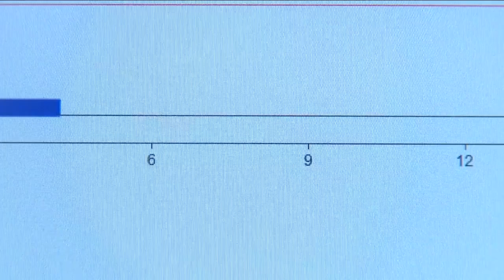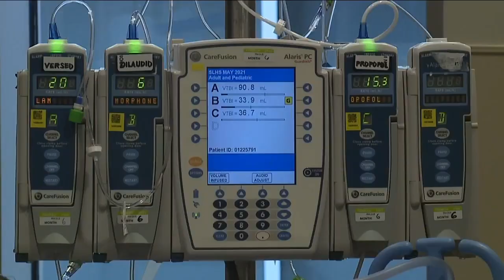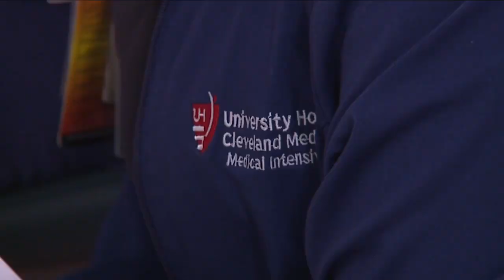University Hospitals’ Medical ICU staff reflects back on pandemic & past 2 years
University Hospitals’ Medical ICU staff reflects back on pandemic &amp; past 2 years